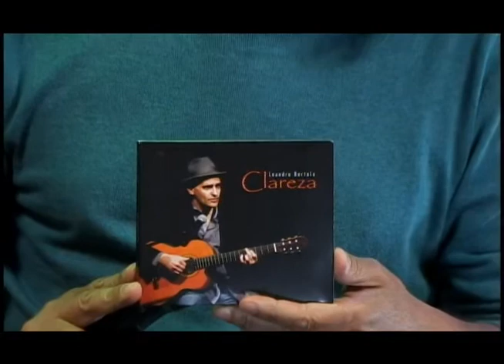CENA MUSICAL com LEANDRO BERTOLO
Programa CENA MUSICAL da TV Assembleia do Rio Grande do Sul, produção e apresentação de CAETANO SILVEIRA, com o cantor LEANDRO BERTOLO, exibido em fevereiro de 2017.